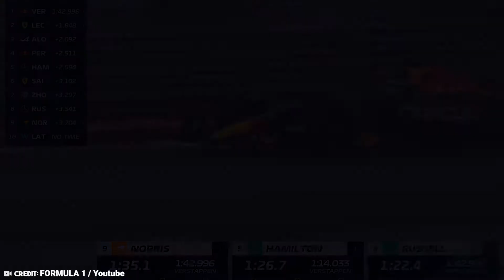Shocking revelation as Sainz wins grand prix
Watch for the latest Ferrari, F1 News, Carlos Sains, Grand Prix

Who would have predicted before The British Grand Prix that Carlos Sainz would win? At some point, it looked like a one-man race. The most exciting race of the season saw Carlos Sainz win the first Formula One race of his career on Sunday. It started with a terrifying first-lap collision and culminated in fierce wheel-to-wheel fights for the podium spots.

In today's video we look at F1 News: Shocking revelation as Sainz wins first grand prix ...Keep watching to see Carlos Sainz takes his first ever Grand Prix in F1

Inspired by F1 Reverse, Pit lane, and the Race.

On F1 Fanatics we will go through all the best F1 News, latest Driver updates, and Race information.